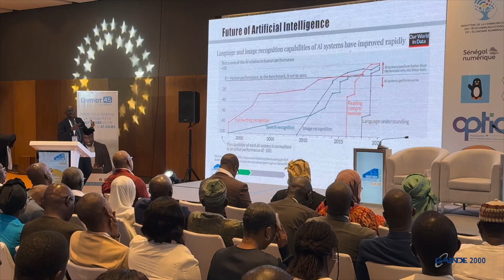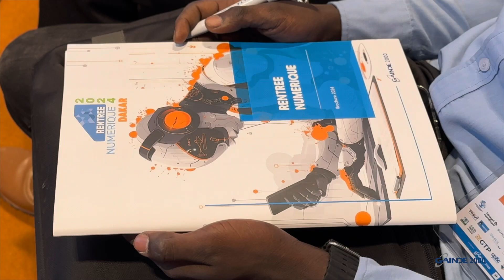Rentrée Numérique 2024 - 3ème Édition | Dakar, Sénégal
Description :
Découvrez les moments forts de la troisième édition de la Rentrée Numérique 2024, un événement incontournable qui rassemble les acteurs publics et privés autour des grands enjeux du numérique au Sénégal. Cette année, les discussions ont été axées sur l'impact de l'Intelligence Artificielle sur l'emploi et les transformations majeures qu'elle engendre dans divers secteurs comme les télécommunications, la finance, l'éducation et plus encore.

À travers des panels et des interventions d'experts, la Rentrée Numérique 2024 a mis en lumière les défis à relever pour maximiser les opportunités offertes par l'IA, tout en anticipant les risques pour les métiers actuels.

Thèmes abordés :

- Les transformations technologiques et leurs impacts
- L'avenir des emplois à l'ère de l'Intelligence Artificielle
- Stratégies d'adaptation pour les entreprises et les travailleurs
- Le rôle des gouvernements et des régulateurs face aux innovations numériques